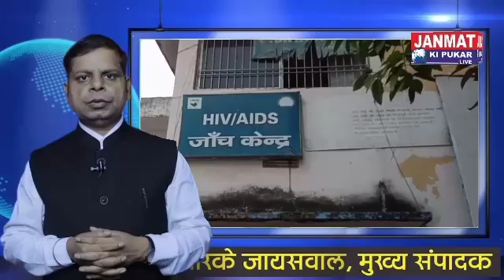सदर अस्पताल परिसर में गंदगी का अंबार, मरीज परेशान || Ground Report || Janmat Ki Pukar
About